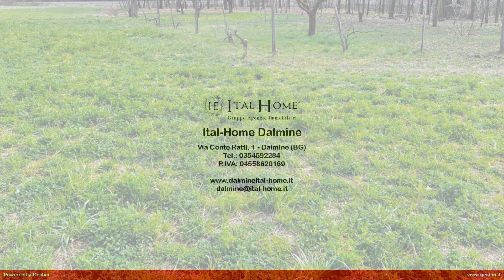Terreno Agricolo in Vendita a Madone (BG)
Proponiamo soleggiato appezzamento di terreno agricolo, pianeggiante, di 1.600 mq superficie, molto ben esposto, senza zone d'ombra, ideale per coltivazioni richiedenti irraggiamento solare costante ma anche per acquirenti privati che intendono avere un pezzo di terreno a scopo ludico per piccole piantagioni o hobby nel verde.